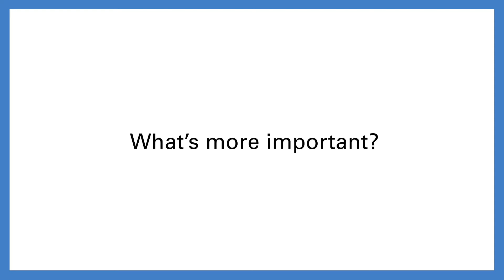Best exercise for: Cardio vs Strength training| by Fitguru